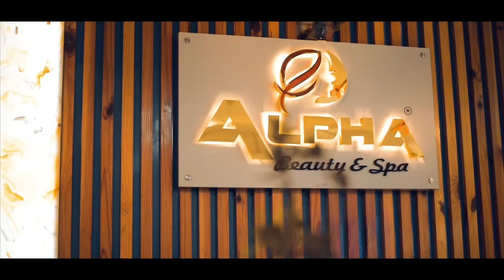ADDICT | KALAP | KUSH CHATURVEDI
"Addict" - KALAP | KUSH CHATURVEDI  (Official Music Video)

Description:
🎶 Immerse yourself in the intoxicating sounds of "Addict"
In this visually stunning music video, we explore the gripping tale of addiction through a fusion of electrifying performance and cinematic storytelling.

🎥 Directed by: Kush Chaturvedi
🎬 Cinematography: Bibek Goswami( Bixel Studios)
🎼 Music Produced by: Ishu Chauhan

Mixed and Mastered by AnubhavMixin ProAudio